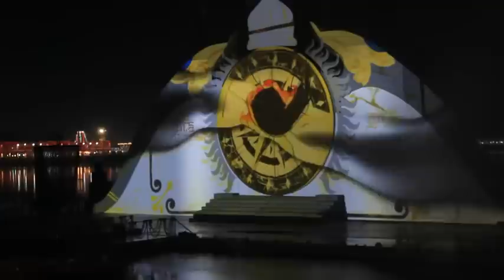LIGHT AND SOUND SHOW